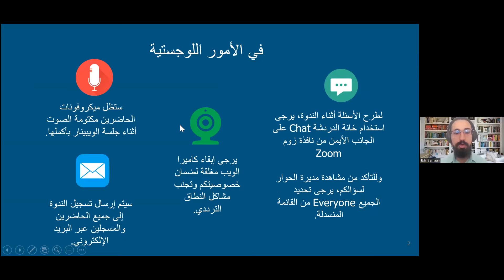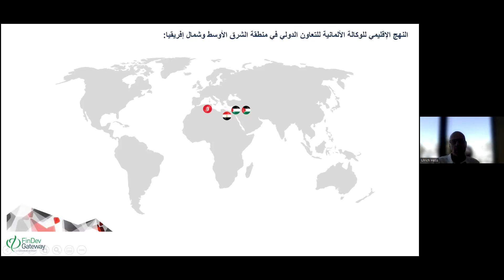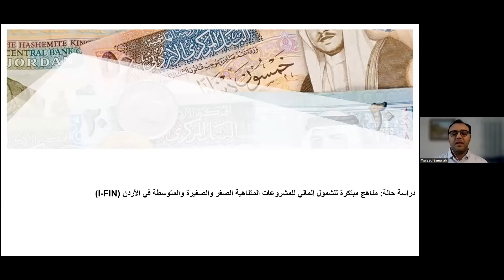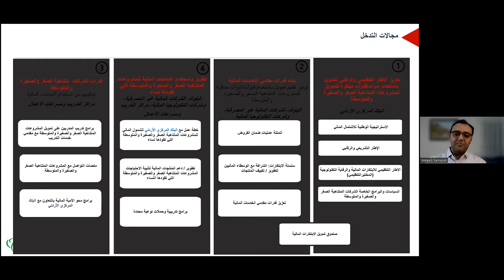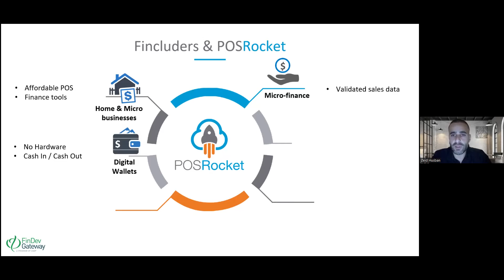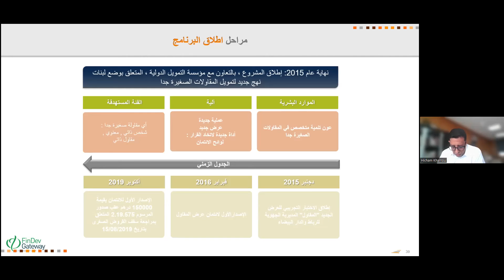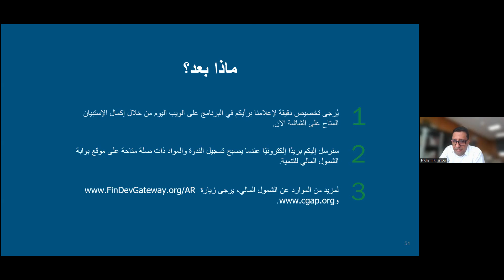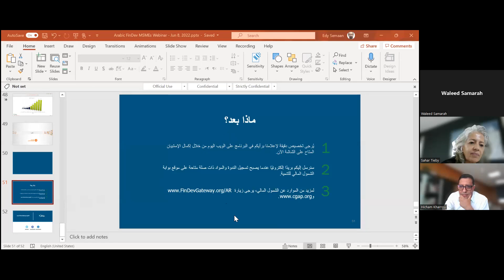Financing MSMEs in the Arab World: Examples of Innovations, Partnerships, and Expansion of Services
*This webinar included Arabic and English translations. This is the full English translation.

The Arabic FinDev Gateway’s second webinar will focus on MSMEs in Arab countries, where we will explore with our speakers the latest innovations, programs, and partnerships with private companies and funders. We will also hear from one of the leading Moroccan MFIs, Attawfiq, whose leader will share their latest developments and plans for expansion and growth, both in terms of product line and client outreach. The discussion will reflect on MSMEs' role in advancing national financial inclusion strategies as well as its impact on the achievement of 17 Sustainable Development Goals.

Speakers:

Zeid Husban – POS Rocket Founder
Ulrich Hess – GIZ I-Fin Program Leader
Waleed Samarah – GIZ I-Fin Program Advisor
Hachim Kharrou – CEO of Attawfiq
Sahar Tieby – Panel Moderator